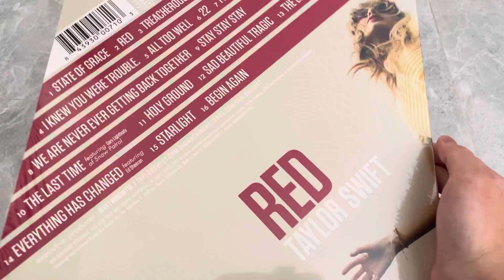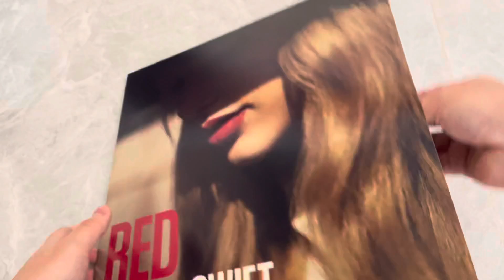unboxing - taylor swift red vinyl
guys i  finally completed my taylor discography on black vinyl😭😭